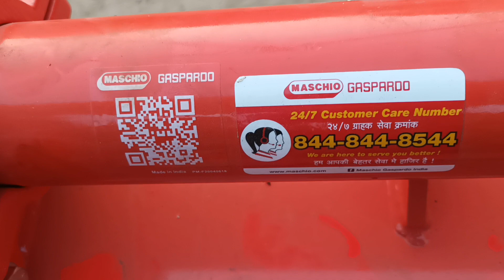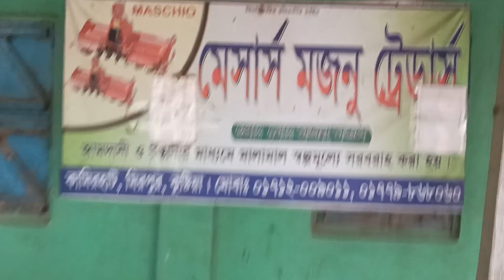Maschio Rotavator Available in Bangladesh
Maschio Rotavator Available in

M/S Majnu Traders

KamirHat, Mirpur, Kushtia, Bangladesh